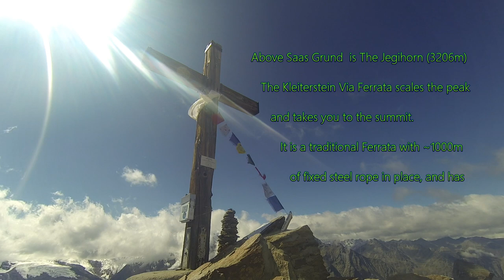Jagihorn Via Ferrata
A quick edit - our trip to Saas Grund (a day after evacuation!!) and due to the early sean snow we decided to go up The Jagihorn via its via ferrata. It was really windy and icy cold but we still had a great adventure.

Please note most of the footage is from the headcam- so apologies in advance!!

Sway this way/The Heist      -Silent Partner